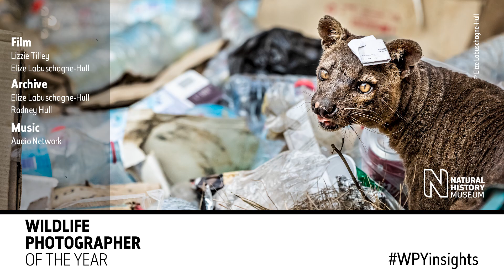Behind the lens: Fossa in a mess by Elize Labuschagne-Hull WPYInsights | Natural History Museum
Discover the plight of Madagascar's mammals with Wildlife Photographer of the Year. Photographer Elize Labuschagne-Hull followed a fossa to a nearby rubbish dump, capturing the moment it glanced up at her from the pile. The Highly Commended photo is featured in this year's exhibition.